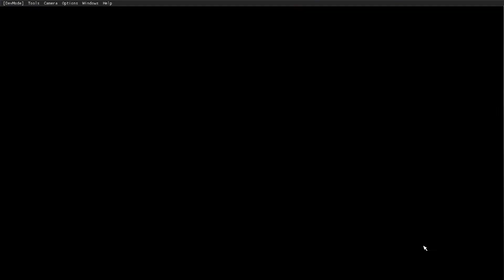Microsoft Flight Simulator 2020: Landing Challenge 10-Funchal (Scored 1 million and in Top 500)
I perform the notorious landing challenge into Funchal on the Airbus A320neo. This landing challenge is known for its heavy winds, the 114-foot seawall, and the nearby mountains thus requiring a sharp right turn for an immediate landing. I managed to score in the Top 500 and more than one million points, and I did not even make a hard landing.